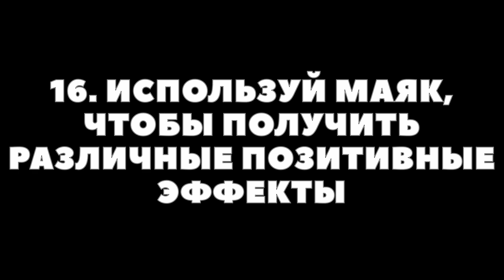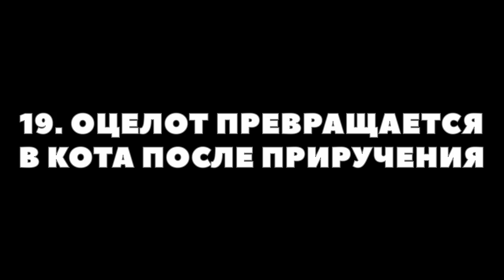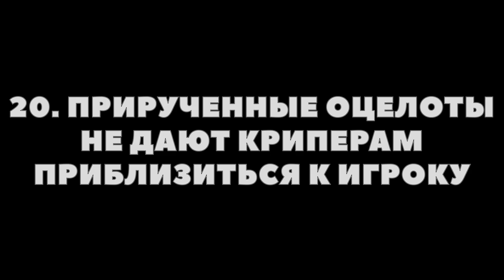🎮 REALMCRAFT ХИТРОСТИ #4: Как построить маяк в Майнкрафте? ✨ Зелья и усилители blockcraft игры